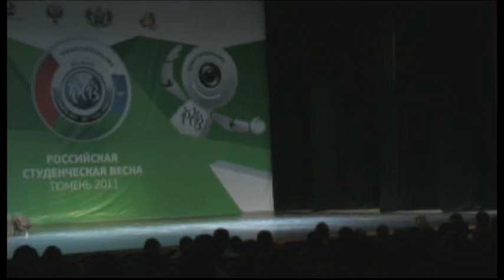"Народный танец" Саратовская область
Онлайн-трансляция XIX Российской студенческой весны 2011 в Тюмени с 15 по 19 мая на сайте Подробности на официальной странице вещания и в блоге студвесны